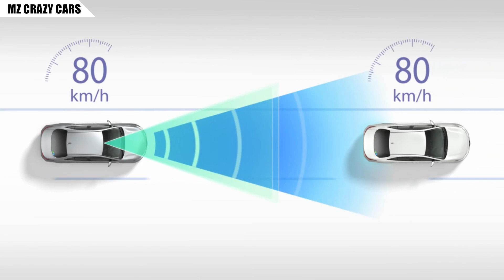มาแล้ว! 2020 All-New Toyota Harrier เจนฯใหม่สุดหรูน่าซื้อมากๆ! จับตา Fortuner ใหม่หน้าใกล้เคียงกัน?